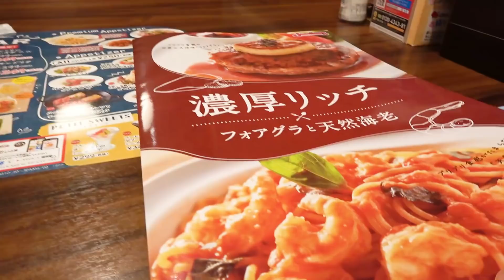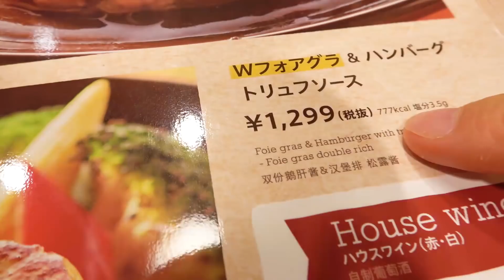【ジョナサン】超ぜいたく盛りの新メニューを食べてみた！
フォアグラにトリュフ！？ふわっふわの食感！

☆楽曲提供
【Asylum audio】さま